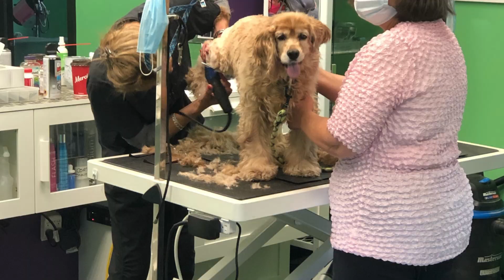I adopted your dog today, the one you left at the shelter.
Higgins came from a shelter in Canada, where his owners dropped him off to a shelter. When asked why, the owners said " we got a new puppy, this one I think has cancer and don't want him any longer".

Higgins did not have cancer, he was perfectly fine other than being a little old man. He was the perfect gentleman. He was kind and appreciative of his new adoption family in Niagara Falls, Canada. As you can see, Higgins is content with his new life!

We are still building our page, but thank you for dropping in!
You can learn more about us at our Website or Social Media pages.